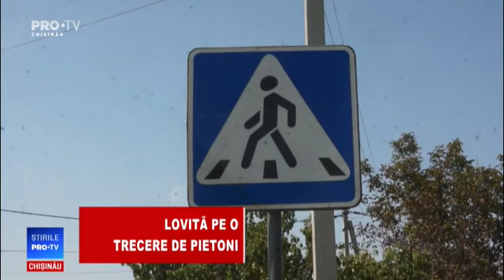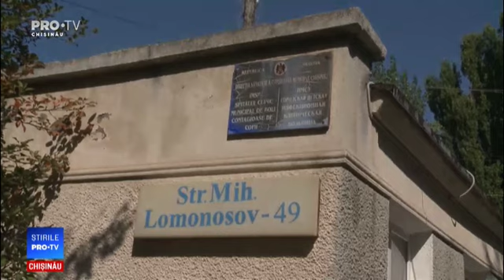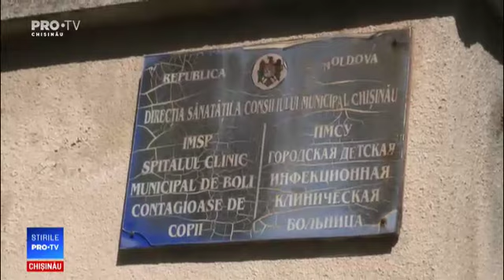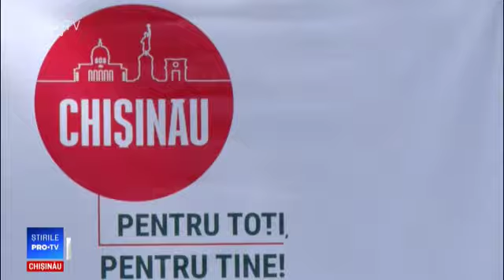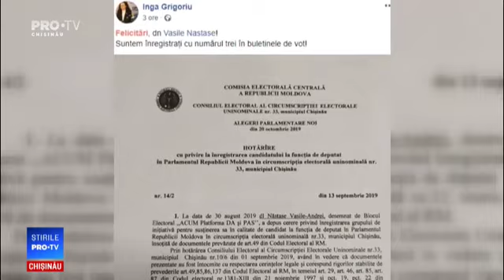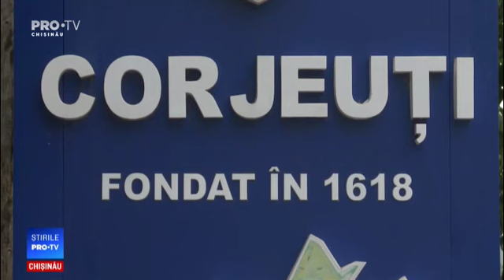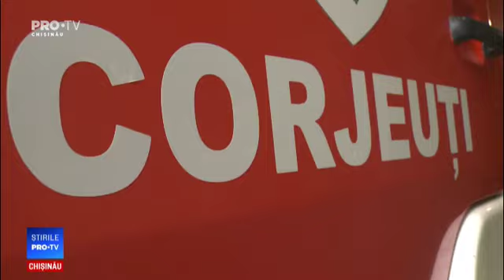Stirile Pro TV 13 SEPTEMBRIE 2019 (ORA 17:00)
Stirile Pro TV 13 SEPTEMBRIE 2019 (ORA 17:00)